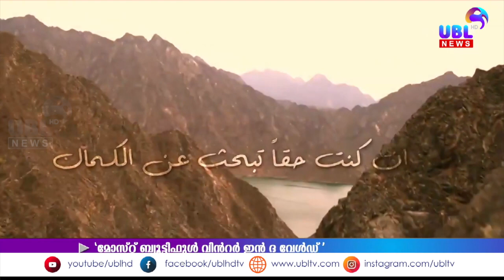യു.എ.ഇയുടെ ശൈത്യകാലം ആഘോഷമാക്കാനും ആഭ്യന്തര ടൂറിസം പ്രോത്സാഹിപ്പിക്കാനുംപ്രത്യേക പദ്ധതി ഒരുക്കിയുഎഇ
യു.എ.ഇയുടെ ശൈത്യകാലം ആഘോഷമാക്കാനും ആഭ്യന്തര ടൂറിസം പ്രോത്സാഹിപ്പിക്കാനും പ്രത്യേക പദ്ധതി ഒരുക്കി യു എ ഇ വൈസ് പ്രസിഡന്റും പ്രധാനമന്ത്രിയും ദുബായ് ഭരണാധികാരിയുമായ ഷെയ്ഖ് മുഹമ്മദ് ബിന്‍ റഷീദ് അല്‍ മക്തും. 'മോസ്റ്റ് ബ്യൂട്ടിഫുള്‍ വിന്റര്‍ ഇന്‍ ദ വേള്‍ഡ്' എന്നാണ് പദ്ധതിക്ക്  പേരിട്ടിരിക്കുന്നത്. ആഭ്യന്തര ടൂറിസം വഴി 41 ബില്യണ്‍ ദിര്‍ഹമാണ് വരുമാനമെന്നും ഇത് ഇരട്ടിയാക്കുകയാണ് ലക്ഷ്യമെന്നും ശൈഖ് മുഹമ്മദ് പറഞ്ഞു.